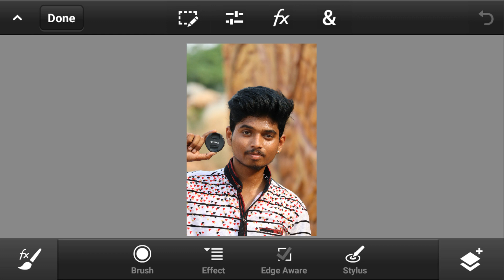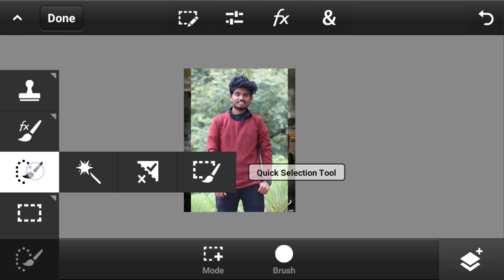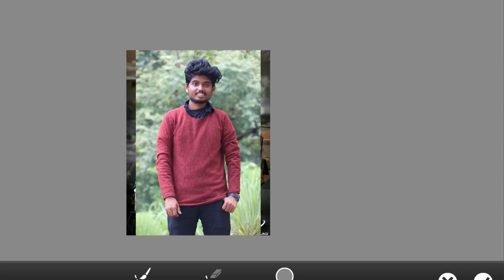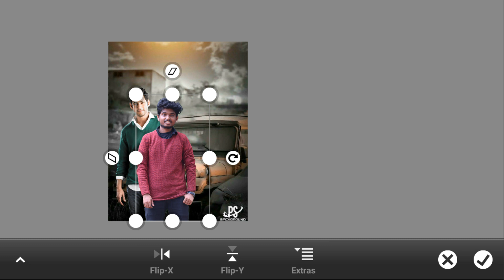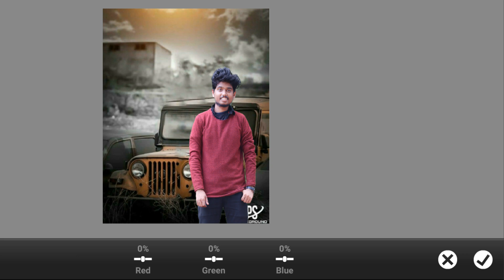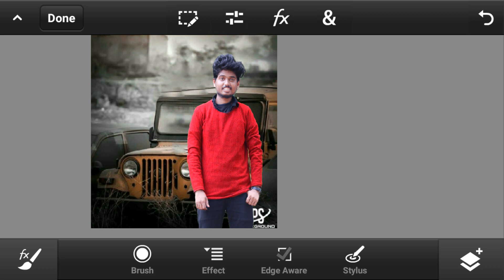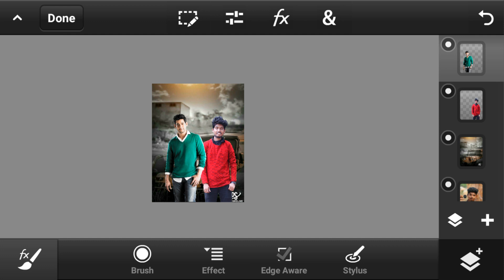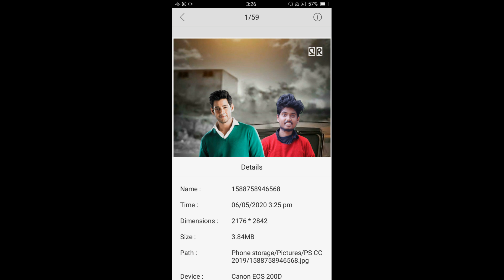Edit a photograph with your favourite hero | pscc tutorial | pscc manipulation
• PS cc
• photo shop CC 2019
• photoshopcs6
• adobe Photoshop cs6
•cs6
•adobe Photoshop
•graphic design
• logo design
• finishing
• manipulation
• designing